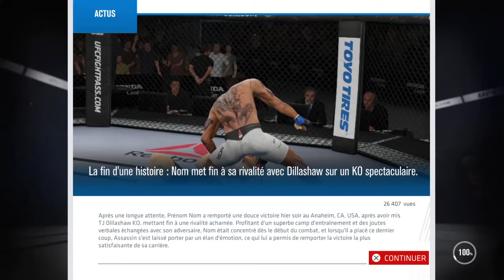EA SPORTS™ UFC® 3_20181205011351